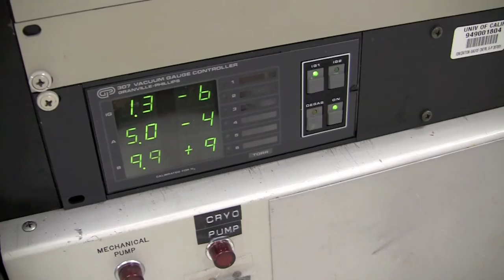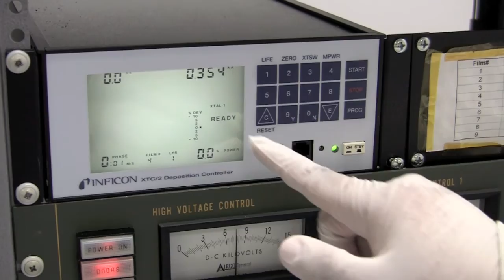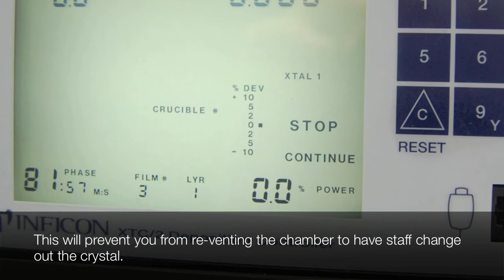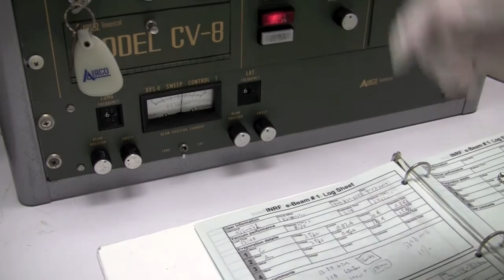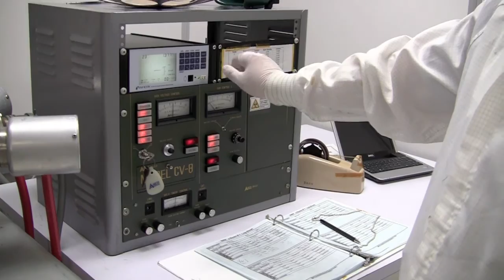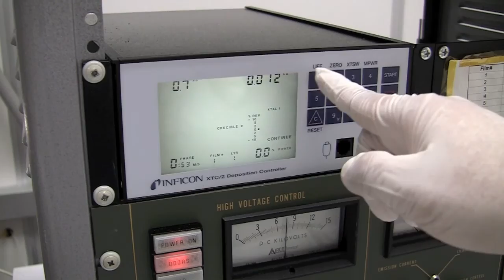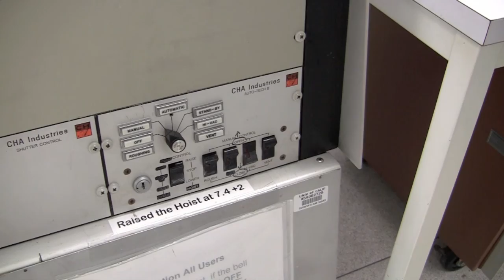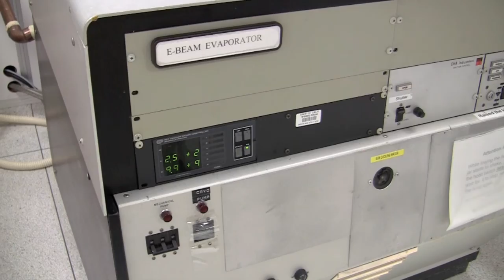E-Beam 1 Evaporation - Running & Unloading (CHA Electron Beam)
View the SOP documentation

This tool is a four-pocket e-beam evaporator used for depositing Au, Ti, Ni, Cr, Si, Ge and Pt. Other materials need to be cleared with the staff. The wafers are loaded on a stationary planetary substrate holder. The system will pump down to the base pressure of 2e-6 Torr using a cryo pump. The pumping speed is typically two hours. The metal deposition thickness is measured in real-time by an INFICON model XTC/2 crystal monitor.